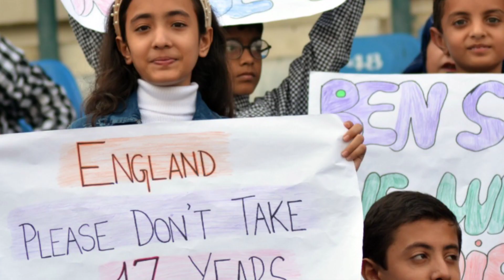Nasser Hussain Multan ky logo sy mayos hogye waja janiye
( Like and Follow our other social media platforms )

My  personal hashtags